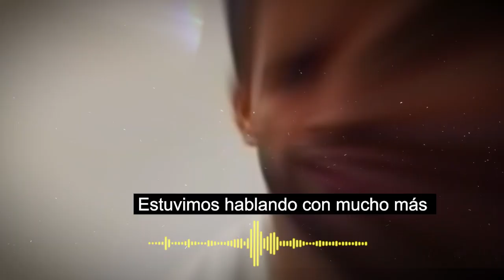⛔😱 𝗨𝗟𝗧𝗜𝗠𝗔 𝗛𝗢𝗥𝗔 Piqué se lo tenía bien guardadito su novia está embarazada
Así reacciona Shakira al saber que su ex será papá tan rápido…